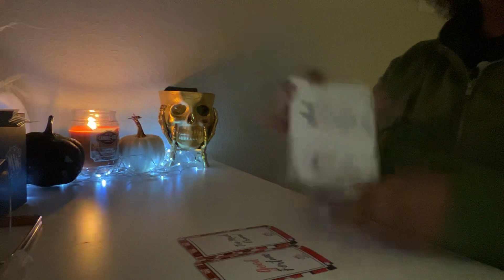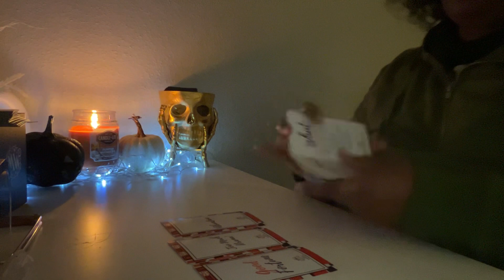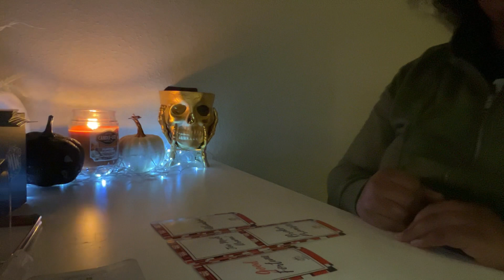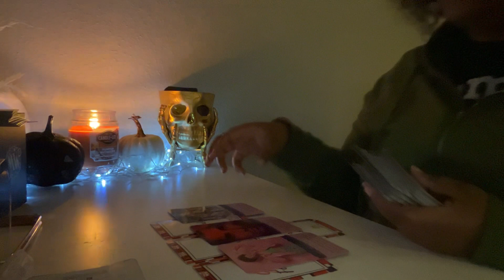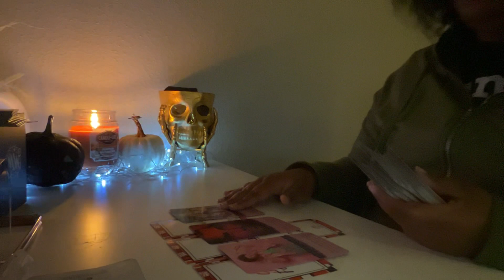ARIES ♈️ MONEY & ABUNDANCE IS ON ITS WAY FOR YOU! STAY CLEAR FROM DRAMA & NEGATIVE PEOPLE 🧿🫶🏾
Website is being rebranded!